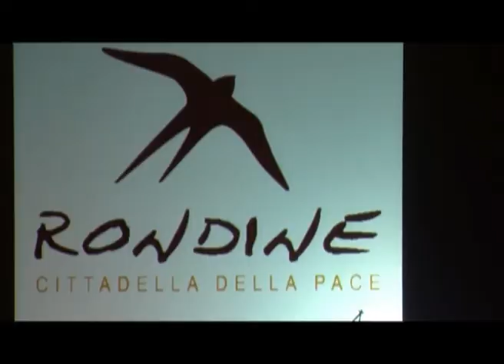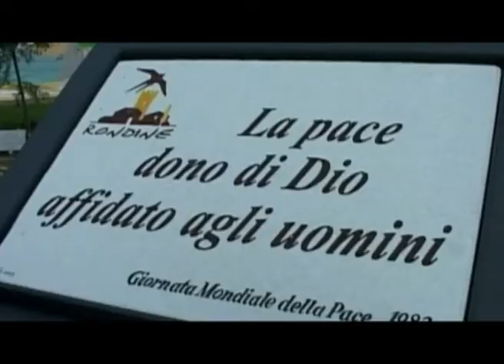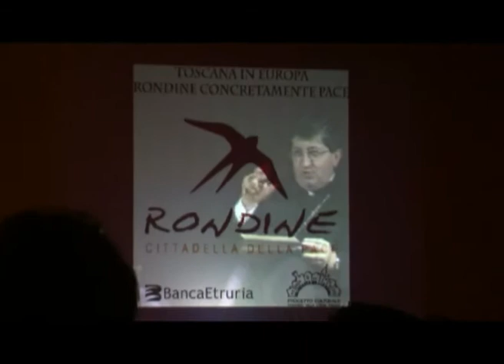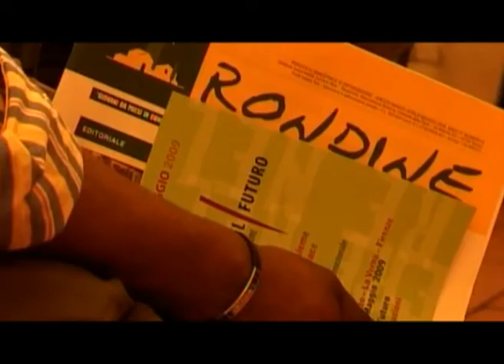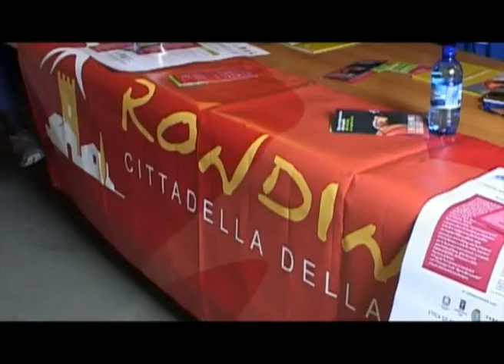Rondine vola verso l'Europa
Nasce il Comitato "RondinEUropa" mentre la Regione Toscana annuncia l'ingresso nella Fondazione di Comunità.
Grazie al sostegno di 52 europarlamentari, che hanno riconosciuto l'azione di pace di Rondine, originale ed unica nel panorama europeo, è nato il "Comitato RondinEUropa". È accaduto sabato scorso, 19 febbraio, al termine della tavola rotonda "EU Towards the Caucasus", alla quale hanno partecipato alcuni dei principali rappresentanti di varie istituzioni dell'Unione Europea che hanno deciso di unire le forze in nome di una causa comune: fare del "Documento in 14 punti per la pace nel Caucaso" una proposta elaborata che diventi una risoluzione del Parlamento Europeo. Tra i primi firmatari gli europarlamentari Roberta Angelilli, Gianni Pittella, Vittorio Prodi, Carlo Casini, David Sassoli, Silvia Costa, Katarina Nevedalova e tra gli altri Riccardo Migliori (Vicepresidente Assemblea parlamentare dell'OSCE-Organizzazione per la Sicurezza e la Cooperazione in Europa).